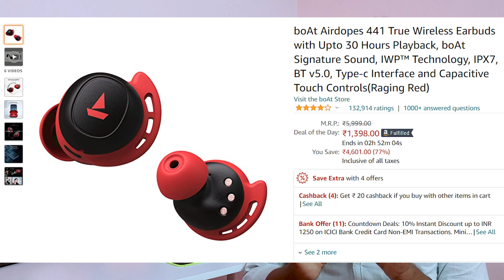Flipkart Offer,15k Best Tab,Mobile Offer,Nothing Phone 1 Price,25k Oneplus Phone,Note 10 Pro EOD 99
boAt Airdopes 441 Earbuds

Flipkart Offer,15k Best Tab,Mobile Offer,Nothing Phone 1 Price,25k Oneplus Phone,Redmi Note 10 Pro Vangalama EOD 99
00:00 Intro
00:27 Flipkart Big Saving Days Offers
00:59 15K Best Tab
01:41 Nothing Phone Price & Launch Date
02:22 Xiaomi 11i Offer
02:33 Youtube Income For Ads
02:55 Update Problem
03:27 Smartphone Under 5000 Rs
03:56 Best Smartwatch Under 2500Rs/-
04:38 Moto Camera Bestaaa ?
04:43 Nothing Eppa Varum
04:46 4G Price Tariff Increase Soon
05:28 Moto Edge 20 Offer ?
05:47 Y Mobile Companies Increase Price
06:37 Oppo A31 Update
06:47 Oneplus 25K Best Mobile
07:02 Oneplus 5T @ 10K Vangalama
07:26 Boat Rockerz Vangalama ?
07:34 Best Camera Phone Under 18K
07:51 Oneplus Nord 2T Launch Date
08:04 Best Bluetooth Headphones Offer
08:35 Flipkart Offer On Telegram Channel
08:40 Redmi Note 10 Pro Vangalmaa ?